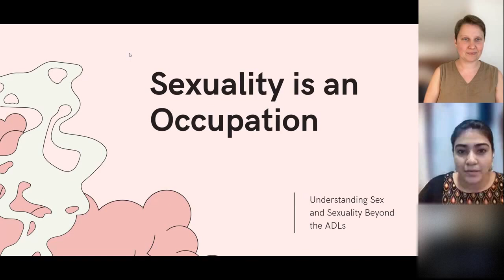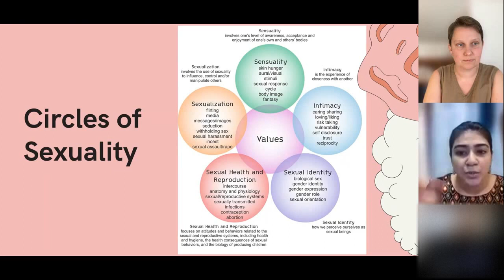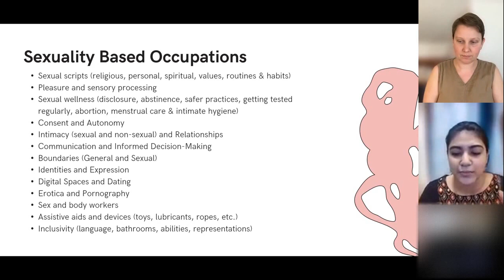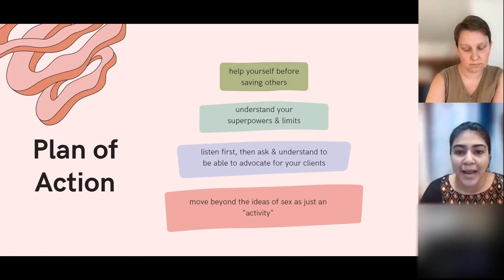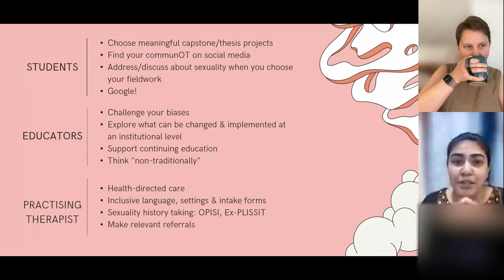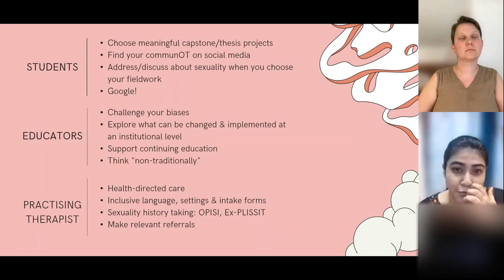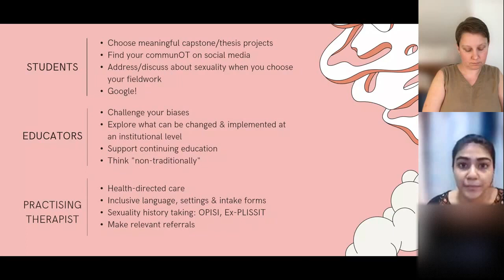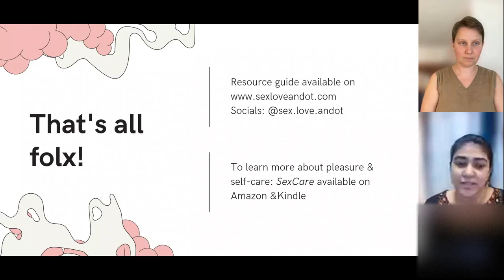All About Occupation: Sexuality as an Occupation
Dr Sakshi Tickoo (BOTh, Sexuality Counselor)

Session Title
Sexuality as an Occupation

Session Details
Human sexuality is an ongoing occupation that develops at each stage of an individual’s life. This session will focus on understanding the basics of sexuality and the various ways it translates into human occupations. It will also explore how therapists can practically integrate sexuality within their occupational therapy education, practice, and clinical settings.

Please note: These automatic captions are generated by machine-learning algorithms, so the quality of the captions may vary.